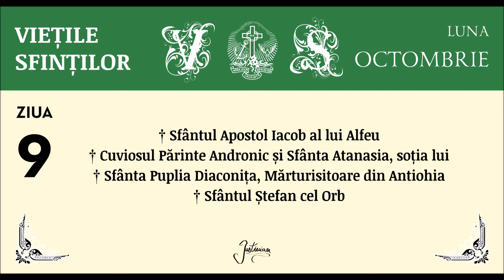VIETILE SFINTILOR - OCTOMBRIE, ZIUA 9